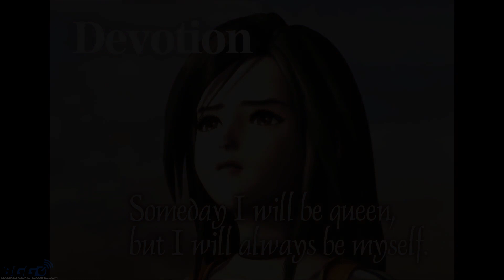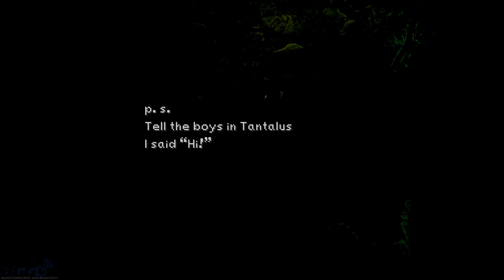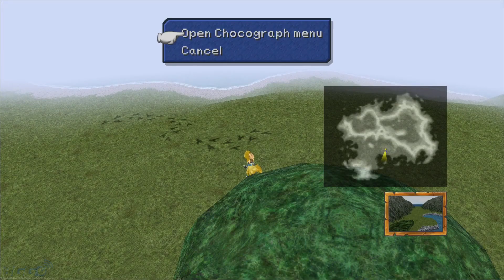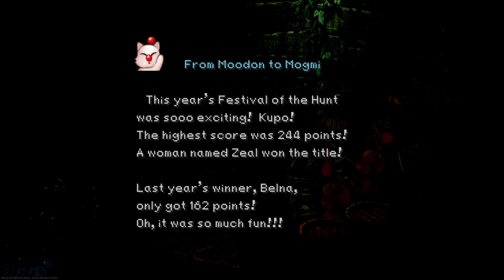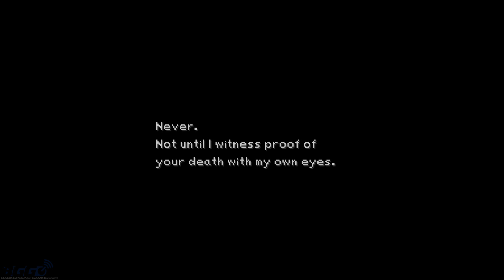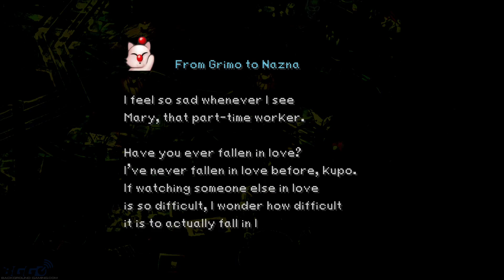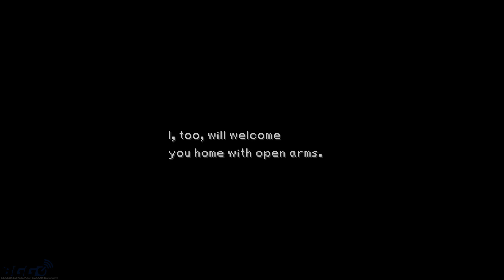Final Fantasy IX w/ Moguri Mod Part - Full Game - No Commentary (1 of 4)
Embark on a nostalgic adventure with our complete longplay of 'Final Fantasy IX' recorded by CloakGhost, enhanced by the stunning Moguri Mod. This playthrough captures every moment of the epic journey, from the bustling streets of Alexandria to the mysterious depths of Terra, all in breathtaking high-definition. The Moguri Mod brings a revitalized look to this beloved classic, with reimagined HD backgrounds, improved character models, and a suite of visual enhancements that breathe new life into the world of Gaia.

In this comprehensive playthrough, experience the heartwarming tale of Zidane, Garnet, Vivi, and the rest of the unforgettable cast as they traverse a world filled with magic, intrigue, and wonder. Witness the enhanced beauty of iconic locations and the subtle details in each scene, thanks to the mod's meticulous upgrades. From intense battles against fearsome foes to touching moments of friendship and discovery, every aspect of this timeless RPG is showcased in stunning clarity.